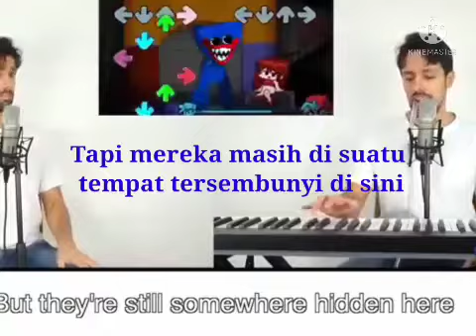arti bahasa indonesia huggy wuggy fnf